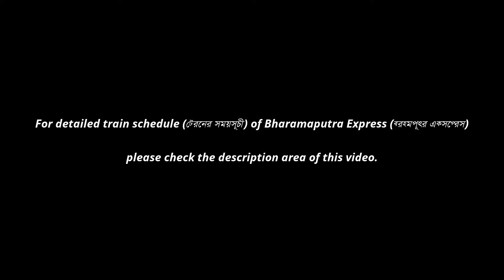(Full HD) Bharamaputra Express (ব্রহ্মপূত্র এক্সপ্রেস)Train's Moving moments video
Dewangonj to Dhaka (দেওয়ানগঞ্জ থেকে ঢাকা) Bharamaputra Express (ব্রহ্মপূত্র এক্সপ্রেস)Train Schedule/ দেওয়ানগঞ্জ ট্রেনের সময়সূচী/ ঢাকা – দেওয়ানগঞ্জ- ঢাকা ট্রেন সময়সূচী

Train Code: 744
Name Of The Train: Bharamaputra Express (ব্রহ্মপূত্র এক্সপ্রেস)
Route:  Dewangonj to Dhaka (দেওয়ানগঞ্জ থেকে ঢাকা)
Starting Station & Departure Time:  Dewangonj Railway Station (দেওয়ানগঞ্জ রেলওয়ে স্টেশন) At 6:00
Arrival Station & Arrival Time:  Dhaka (Kamlapur Railway Station/ কমলাপুর রেলওয়ে স্টেশন) At 11:45
Off- Day: No.
Type: Intercity Train (আন্ত:নগর ট্রেন), Bangladesh Railway (বাংলাদেশ রেলওয়ে)

কমলাপুর রেলওয়ে স্টেশন, ফোন নম্বর: +৮৮-০২-৯৩৫৮৬৩৪, ৯৩৩১৮২২. মোবাইল নম্বর: +৮৮-০১৭১১৬৯১৬১২.

(If you find any changes in the train schedule, please notify us in the comment box. We will must updates, if any)